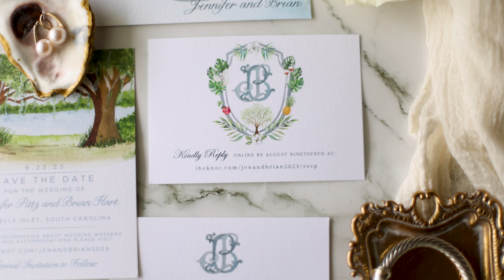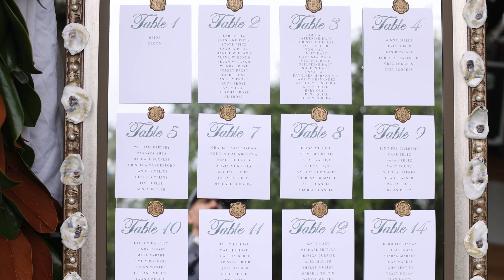Jen and Brian Wedding Highlights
Amazing Wedding at Pawleys Island Chapel and Reception Wachesaw Plantation.
Congratulations Jen and Brian!